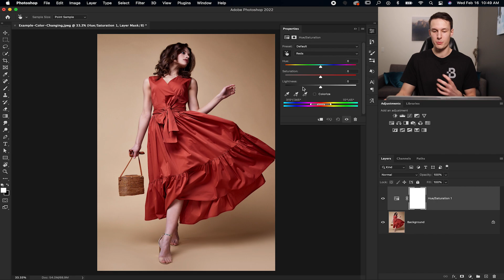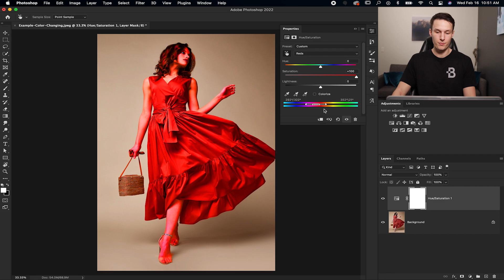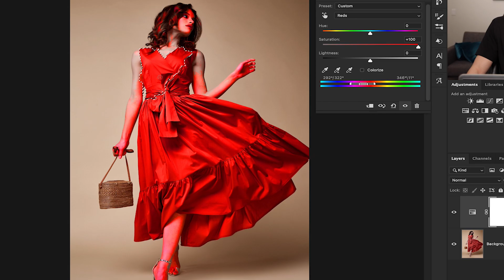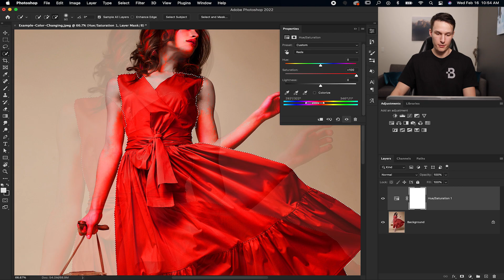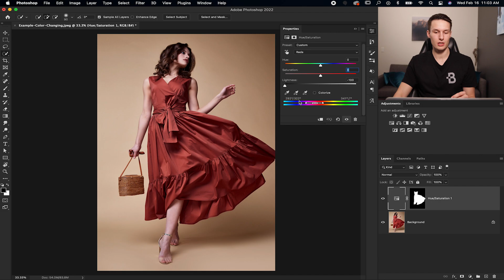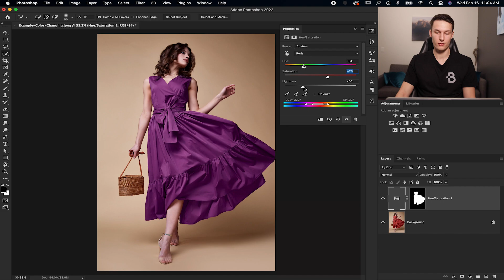How To Easily Change ANY Color In Photoshop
Whether you want to change the color of clothing, objects, skin tones, backgrounds, and more, this tutorial will share exactly how to change a color in Photoshop, even if you're a complete beginner. With the help of the hue saturation adjustment layer you can sample colors that you want to change making the entire color changing process a breeze. In some situations, however, there will be multiple colors that are within the same color range which make things difficult to target your color change adjustment to. Luckily this Photoshop tutorial breaks down two easy ways to select and change color, first by adjusting the color range on the hue saturation adjustment, and the second is calling on the help of a selection tool and a layer mask. By the end of this tutorial you'll be able to select and change the colors in your image using Photoshop with ease!

Timestamps
0:00 How To Select Color In Photoshop
0:51 Refining Your Color Range
2:27 Creating A Selection For Changing Color
3:42 Applying Your Selection To A Layer Mask
4:07 Changing Colors In Photoshop
4:48 Changing Colors To Black Or White
5:31 How To Make More Accurate Selections